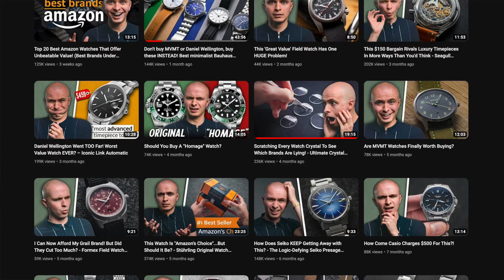10 Minute Tea Break with Ben ( YouTube & Blogger )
In this video, we talk about YouTube and its role alongside Blogs.
Ben's been a YouTuber for many years and has grown many successful channels including his current one Ben's Watch Club.